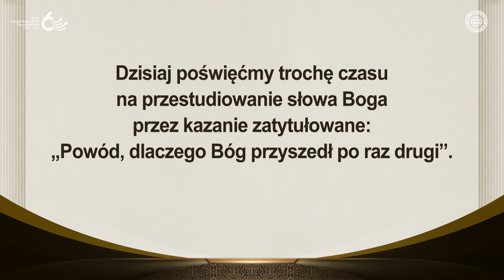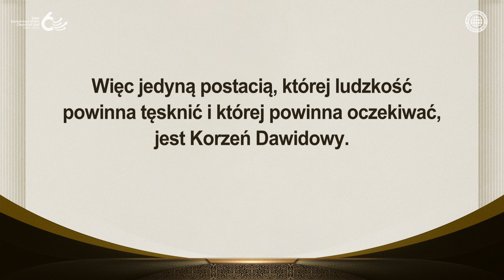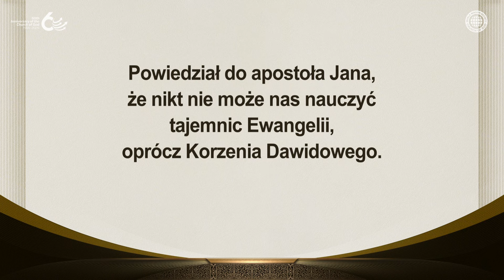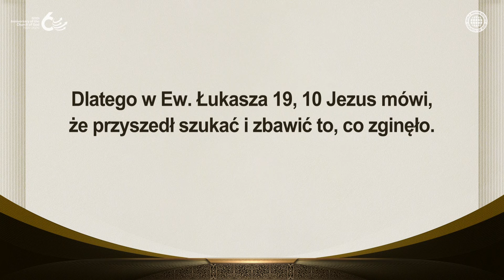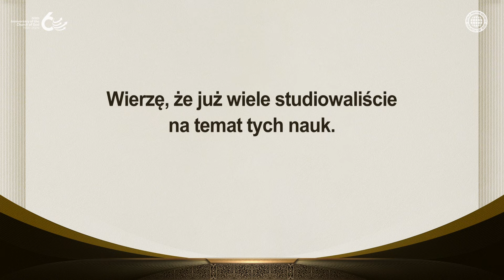Powód, dlaczego Bóg przyszedł po raz drugi | Kościół Boga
Podczas wieków ciemnych prawda Nowego Przymierza, w tym Pascha i Szabat, została zniesiona. Jeśli Biblia pozostaje zapieczętowana, ludzkość nie może uniknąć kary wiecznego piekła. Dlatego Chrystus Ansanghong przyszedł na tę ziemię po raz drugi jako Korzeń Dawidowy dla zbawienia ludzkości. Wraz z Bogiem Matką otworzył drogę do Królestwa Niebios poprzez Nowe Przymierze w Kościele Boga.

[Ten film jest chroniony prawem autorskim przez Kościół Boga Towarzystwo Misji na Świecie. Nieautoryzowane kopiowanie i dystrybucja są zabronione.]